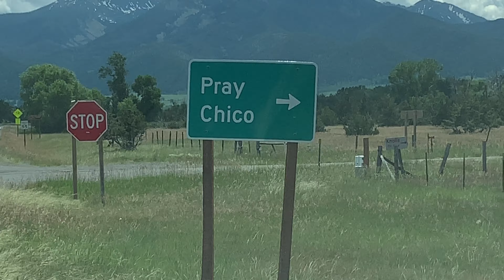THIS IS PRAY MONTANA 531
Ever wonder about the wheres and whats of a very small community located in the State of Montana called PRAY?  Just watch this 10 minute video and you shall be well informed.  Recorded in 4K resolution, 30 FPS and in stereo sound.